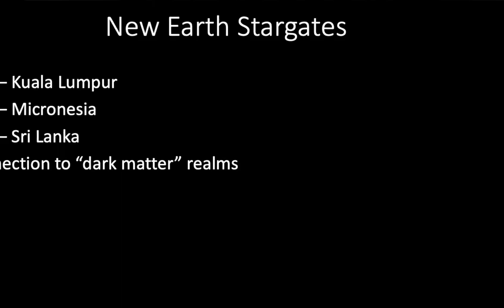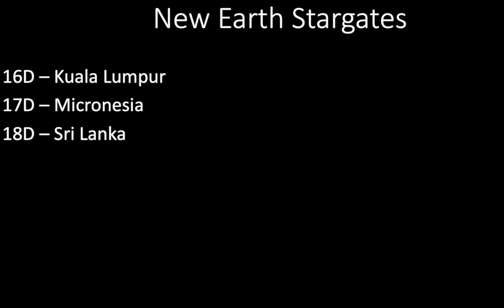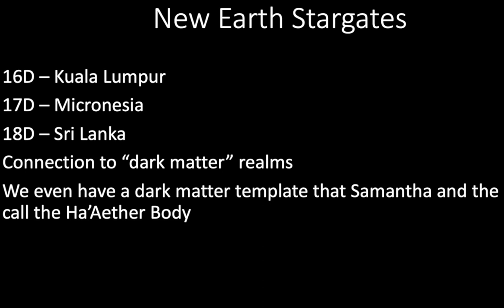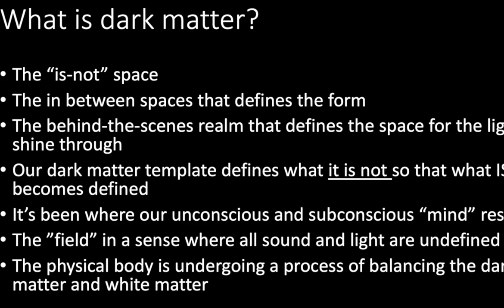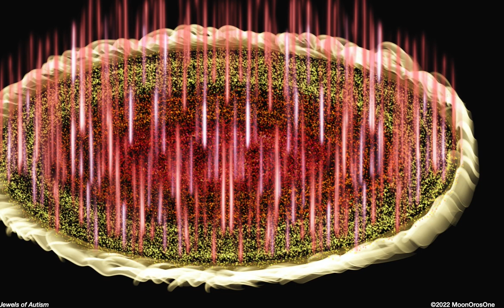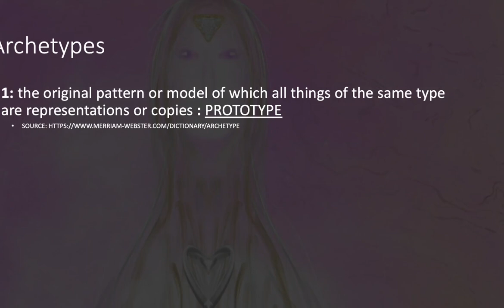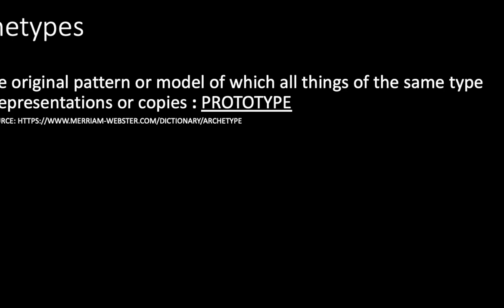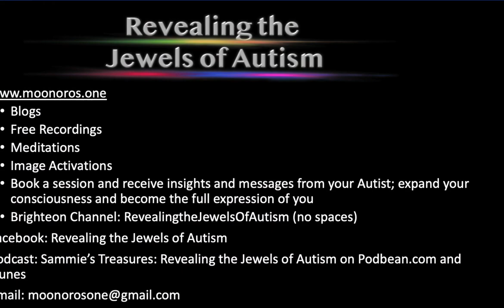Cosmic Update VLOG | Jan 18th, 2022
Topics covered:
-The opening of the 16, 17, 18th “dimensional” Earth portals in early January. “Dimensional” is in quotes because these are not dimensions like 1D-12D.
-These access the field of dark matter in a way we had not before.
-We began exploring what the dark matter field is.
-Archetypes and what archetype are the new children bringing through.
-The Wings of Asclepius, the healer archetype which had been damaged, and the significance of re-attaching those wings through the dark matter field to our light body.
-If you’d like to do the meditation, re-attaching the wings of Asclepius, join Patreon as a tier 3 member and gain immediate access to all the previously posted material since November 2021.

www. moonoros.one